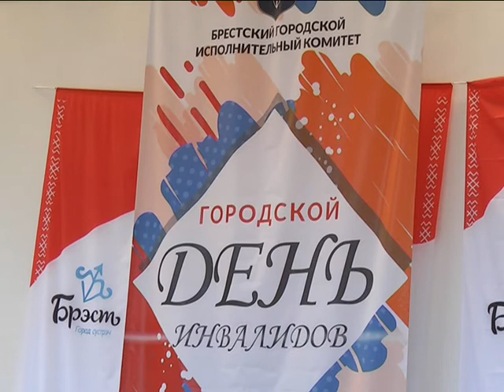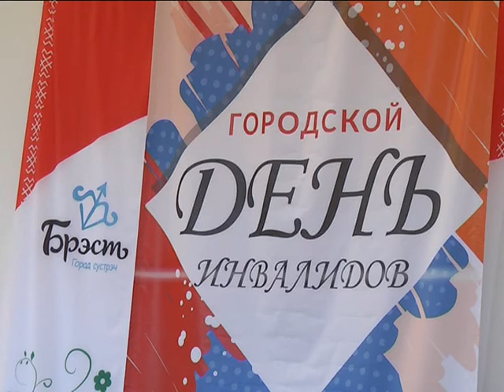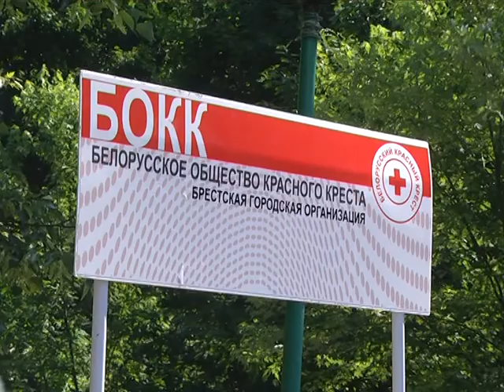2018-06-05 г. Брест. Городской день инвалидов. Новости на Буг-ТВ.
Городской День инвалидов состоялся на минувших выходных в областном центре Брестчины. Инициативе его проведения уже не один десяток лет – впервые в Бресте подобные мероприятия прошли в 1989-ом году. Не нарушили традицию и в 2018-ом. В парке культуры и отдыха состоялся большой концерт. Также гости могли ознакомиться с изделиями ручной работы в рамках специальной выставки. Подробности в следующем материале выпуска.